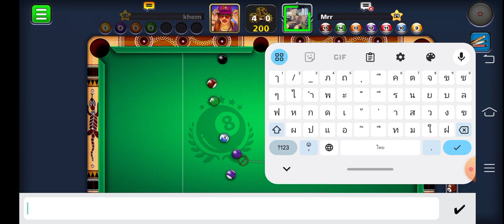8 Ball pool Telephone GAME Match Part 7 [ CAMBODIA 🇰🇭 CAMBODIA 🇰🇭 ]